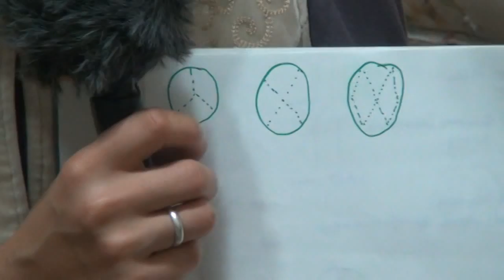Құдай үні Билік тартысуда Шет елге қашу Жарылыс 40 күн аяз Шайтан шабуылы Белоруся келеді Жусанан ши